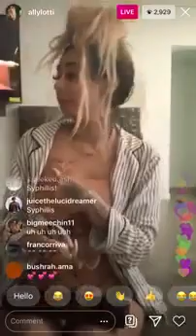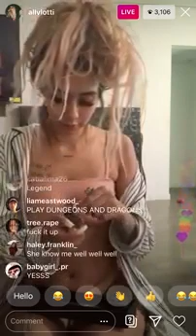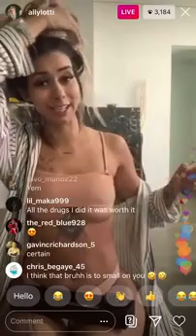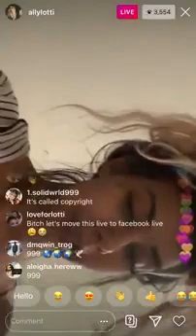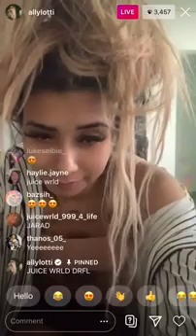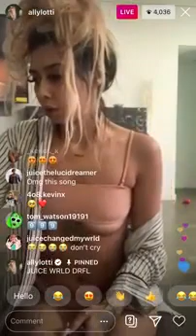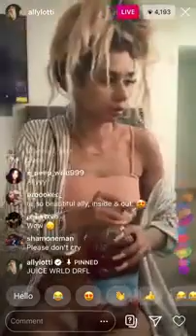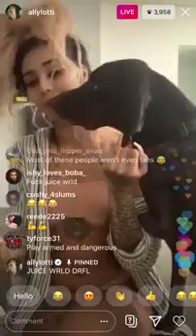Ally Lotti listening to who shot Cupid?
999

550 sub goal

Love u ally ❤️